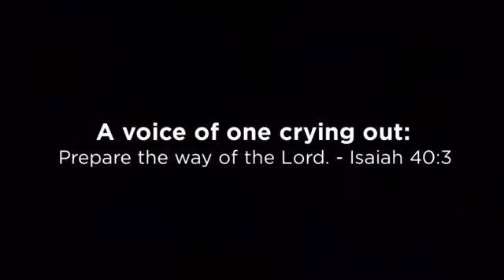Contemporary/Horizon Worship Nov 29